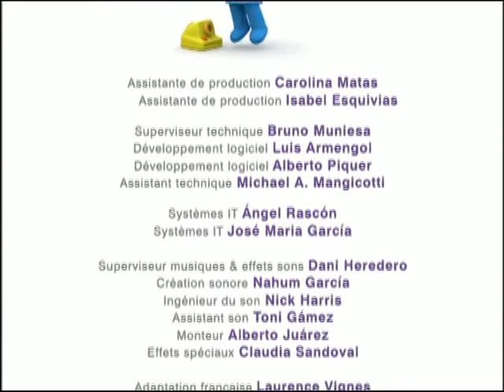Pocoyo Loula est triste